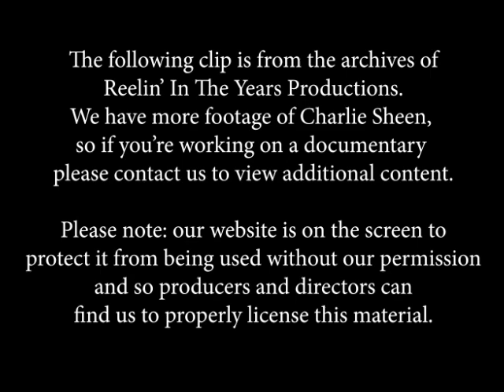Charlie Sheen- Interview (Navy Seals/Platoon/Major League) June 1990 {Reelin' In The Years Archive]